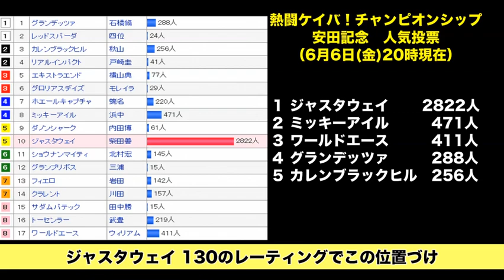【競馬】【安田記念予想（一部公開版）】まるごと必勝チャンネル(土曜版) - netkeiba.com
"ジャスタウェイに勝てる馬"をズバリ！

いよいよ土曜版は安田記念の出走各馬を徹底討論！
「ジャスタウェイの独走はない」という柏木・丹下はどの馬にフダ（印）を上げるのか？　柴田善騎手への乗り替わりや3歳ミッキーアイルの可能性など、安田記念を熱く語ります！